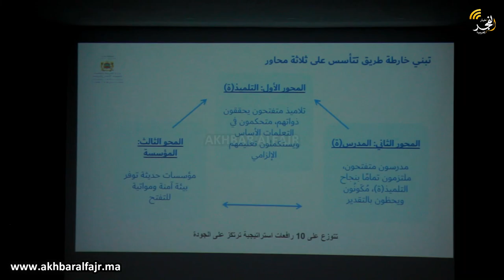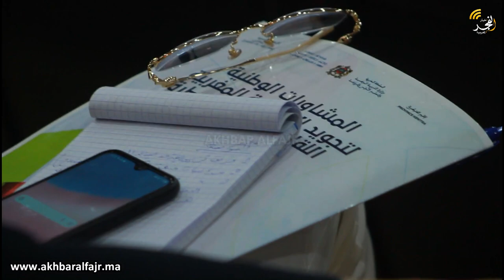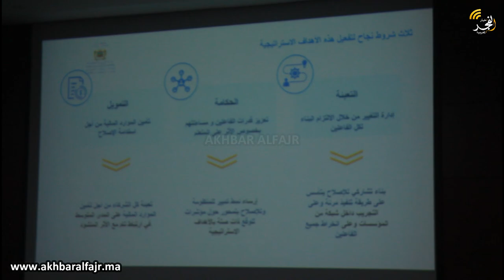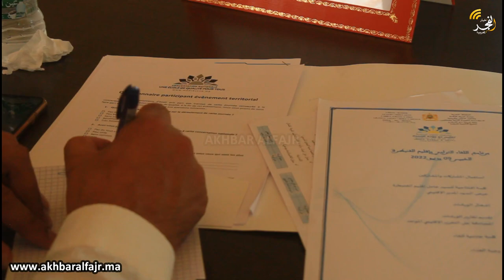بحضور عامل الإقليم.. مقر الجهة بالقنيطرة يحتضن لقاء المشاورات الوطنية لتجويد المدرسة المغربية